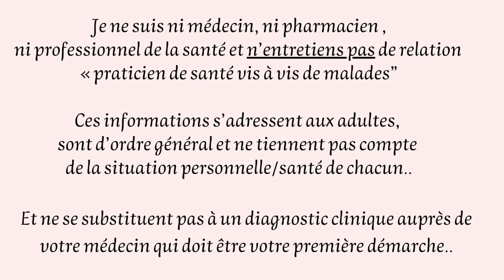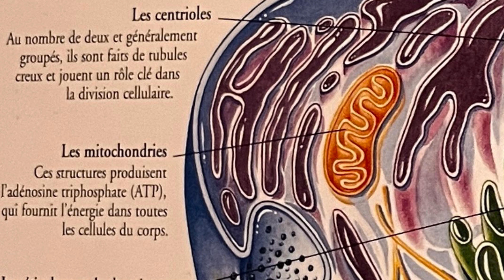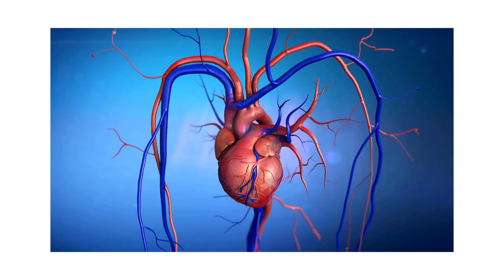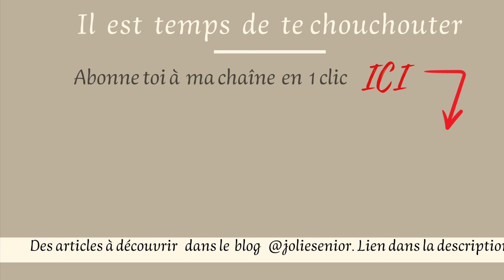Q10 La clé de votre énergie qui va vraiment changer votre vie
Aujourd’hui vous allez être sur le Q , tellement le sujet est important et malheureusement si peu évoqué.
Qu’est ce qui pourrait intervenir sur le vieillissement , la fatigue, les performance physique, la mémoire, la dépression, les problème de poids ?
l’hypertension, le diabète de type 2,  le cholestérol
Inflammations, fibromyalgie, migraines, acouphènes, problèmes de gencives, DMLA, défenses immunitaires, douleurs, troubles neuro dégénératifs ?
Toutes ces pathologies n’ont à priori aucun lien entre elles, sauf …. le coenzyme Q10 .

Déjà, sachons que sans coenzyme Q10, aucune vie n’est possible !
***Le co-Q10 est un puissant antioxydant. Il permet de lutter contre l’excès de radicaux libres (stress oxydatif), à l’origine du vieillissement prématuré.
**Le Q10 est le facteur INDISPENSABLE à notre énergie
les liens de références :
Sources : Pubmed. Copmed, passeport santé, Dr Schmitz, Florence Pinheiro Ortolan, Julien Vennesson,

C'est un lieu de partage et c'est aussi VOTRE ESPACE. Vous y trouverez à coup sûr des pistes de beauté, santé et bien être au NATUREL qui vont vous apporter un réel confort supplémentaire.
IL N'Y A PAS D'ÂGE POUR RETRAITER SA VIE EN MIEUX
Vous voulez savoir qui je suis ?
Je m'appelle Marie, je suis aromatologue, bio énergéticienne, blogueuse, cosméto-minimaliste et avant tout, je suis CHERCHEUSE. de MIEUX ÊTRE.

Toute nouvelle activité, je suis associée indépendante de la société SP , pour promouvoir une nouvelle technologie vibrotactile sous forme de correcteurs des énergies, auto collants
Qui agissent par ondes de formes pour rétablir l’équilibre tel qu’il devrait être dans tout l'organisme, sans produit ajouté, rien ne passe par la voie sanguine, tout se fait par voie nerveuse.
Rapide, efficace, sans effets secondaires : tout ce que j'aime.
Je précise que je  ne suis pas médecin ni pharmacien, ni professionnel de santé.
Je n'entretiens pas de relation "praticien de santé vis à vis de malades"
L’ensemble de ces informations sont un partage d’ordre général, s'adresse à des adultes et ne tiennent pas compte de la situation personnelle de chacun.
Elles sont tirées des formations que j’ai suivies, de mes expériences, d’ouvrages spécifiques et sites internet de référence.
Ces informations ne se substituent pas à un diagnostic clinique auprès d’un professionnel de santé qui doit être votre première démarche